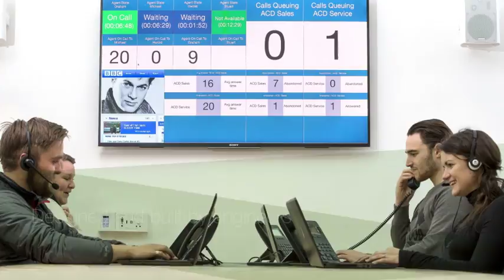Vision AV for Digital Signage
We are dedicated to providing technical, reliable and smart products for AV installers that are best in class and brilliant value for money. Our flat panel floor stands are built for use with interactive flat panels, motorised for simple positioning and sealed with a high quality finish. Our mounts and accessories work across all the leading digital signage manufacturers for seamless integration.